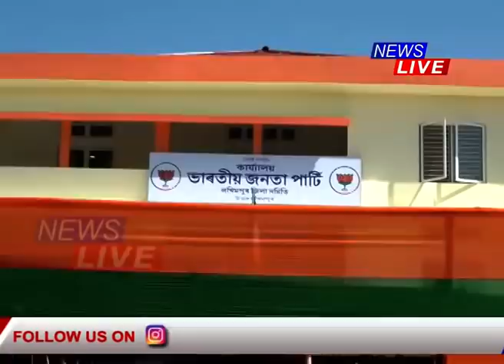লখিমপুৰত জিলা বিজেপি কাৰ্যালয় মুকলি কৰি বয়োজ্যেষ্ঠ লোকৰ ভৰি ধুৱালে মুখ্যমন্ত্ৰী হিমন্ত বিশ্ব শৰ্মাই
লখিমপুৰত জিলা বিজেপি কাৰ্যালয় মুকলি কৰি বয়োজ্যেষ্ঠ লোকৰ ভৰি ধুৱালে মুখ্যমন্ত্ৰী ডঃ হিমন্ত বিশ্ব শৰ্মাই